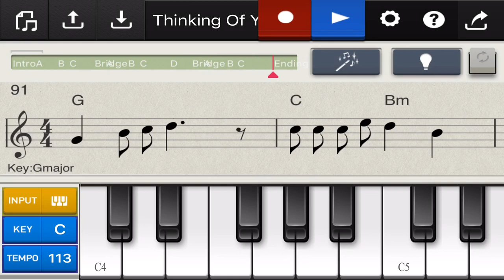Chordana Composer 「Thinking Of You」